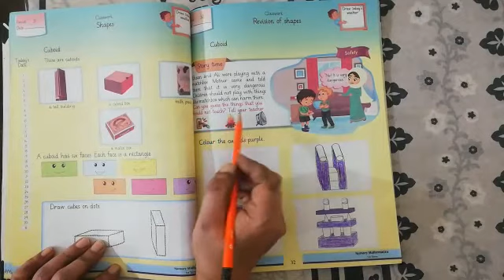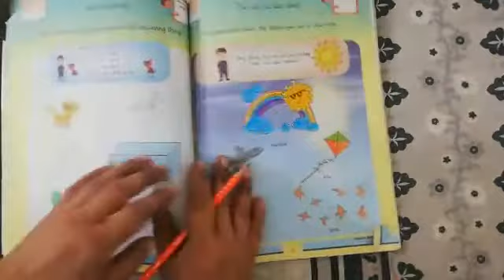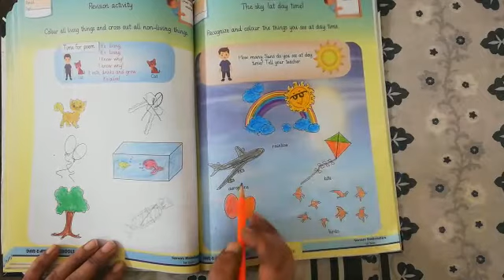Class nursery subject Math day thursday